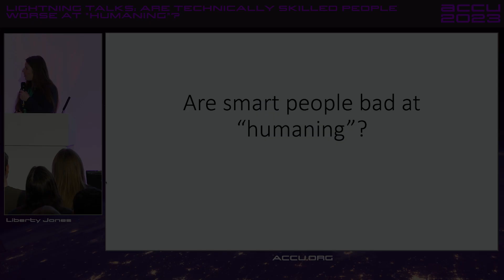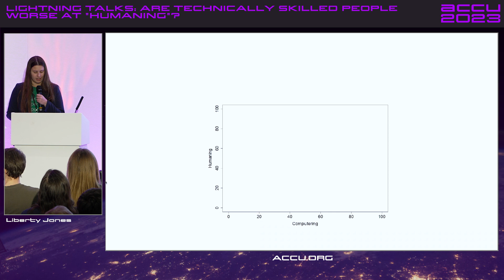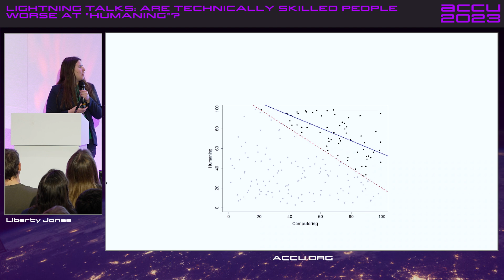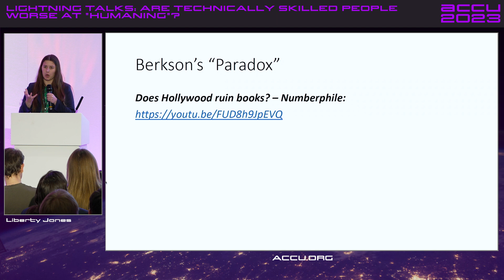Lightning Talk: Berkson's Paradox - Are Technically Skilled People Worse at “Humaning”?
Lightning Talk: Berkson's Paradox - Are Technically Skilled People Worse at “Humaning”?  - Liberty Jones - ACCU 2023

Berkson's Paradox is a statistical phenomenon where sampling bias leads to us observing negative correlations, which do not exist in reality. This talk briefly explores how this could lead us to believe that technically skilled people are doomed to have poorer communication skills.